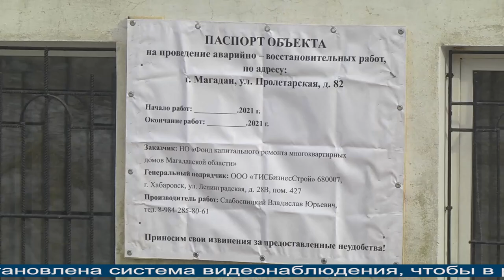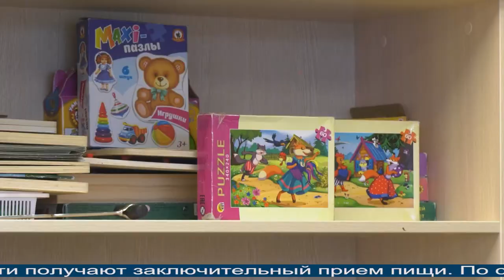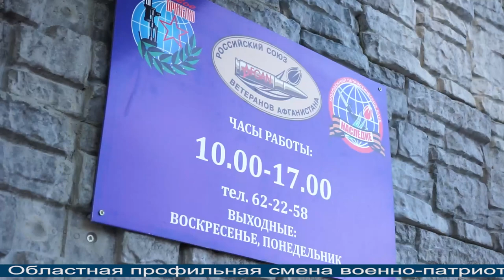Магаданское время от 2.03.2021